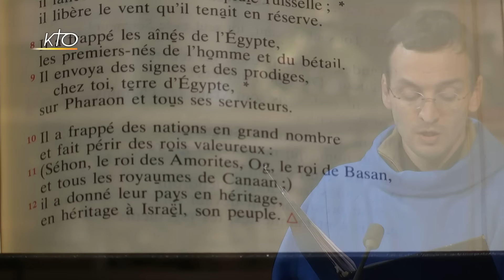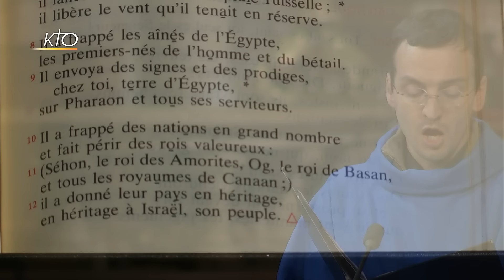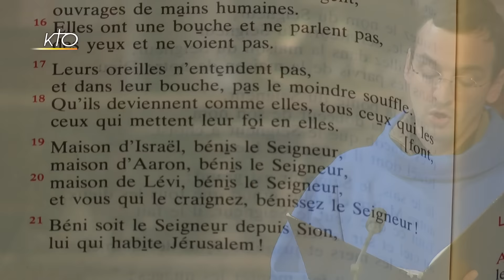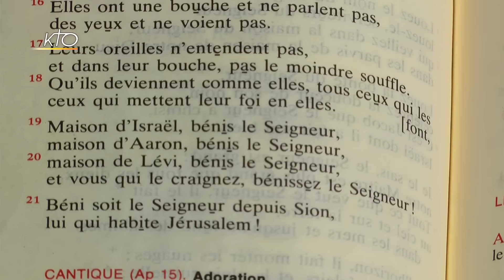Vêpres du 21 décembre 2018